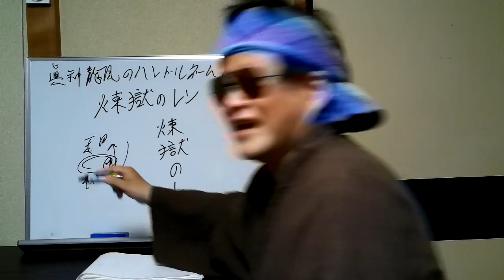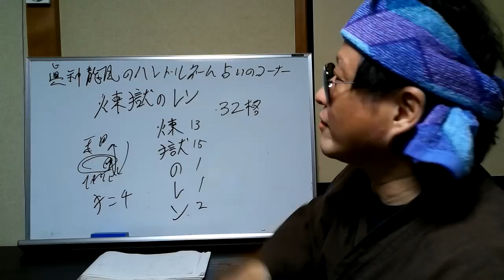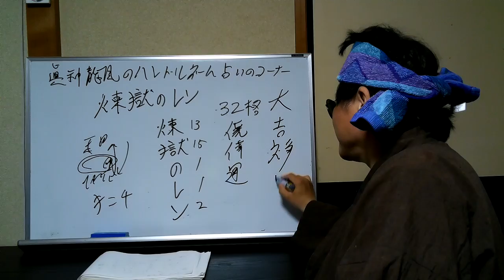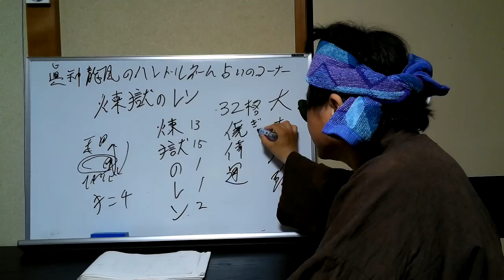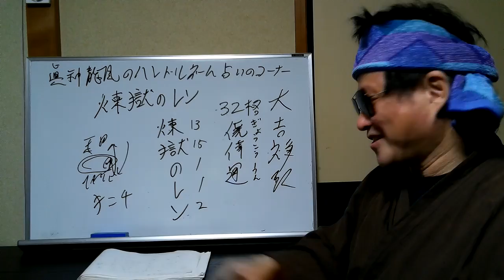真神龍鳳のハンドルネーム占い！（番外編）煉獄のレンさん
今回は、煉獄のレンさんのハンドルネーム占い

煉獄のレンさん